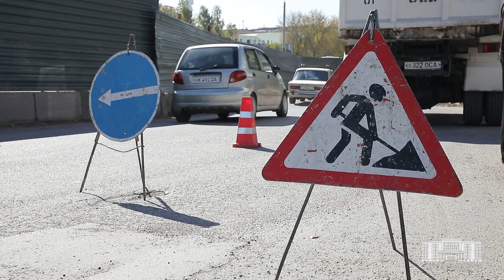Остановка - причина пробки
Строительство подземного метро в Юнусабадском районе становится причиной пробок. А близстоящая остановка создаёт опасную ситуацию для окружающих